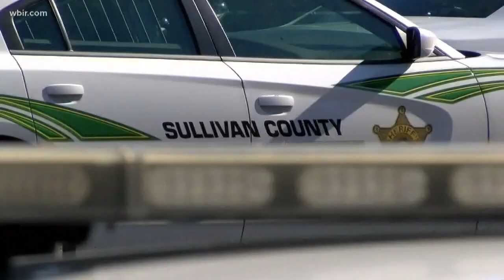Озброєний пацієнт зупинив масове вбивство у стоматологічній клініці